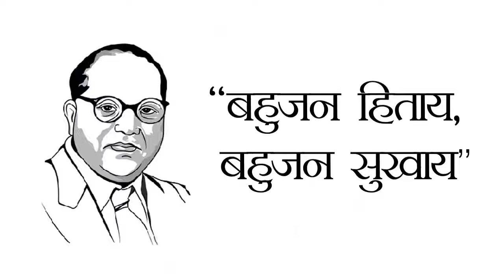Without Dr Babasaheb Ambedkar, there would not be Narendra Modi Tributes t